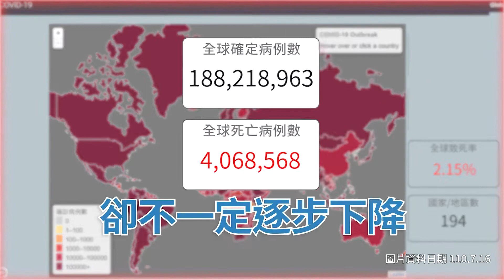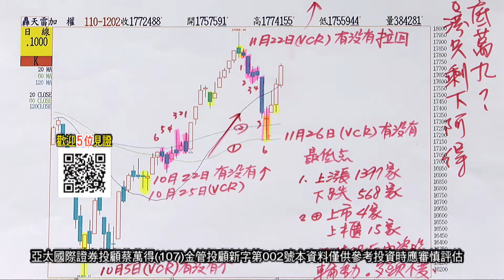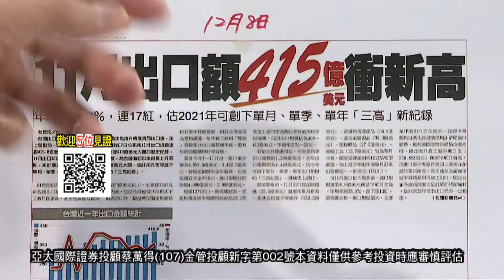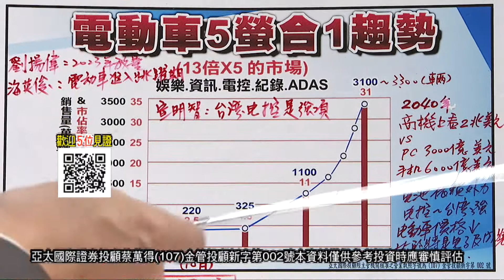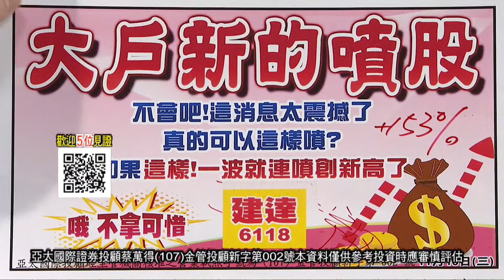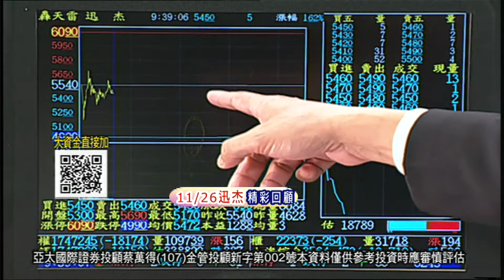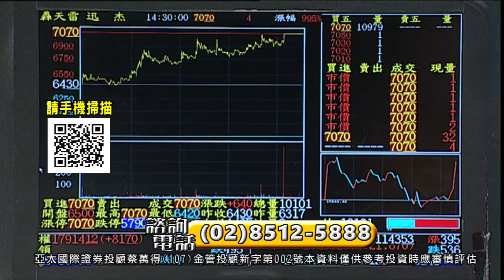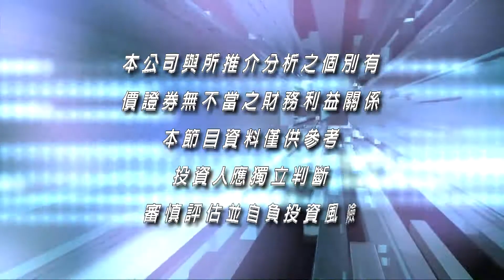20211209股市萬得富 後